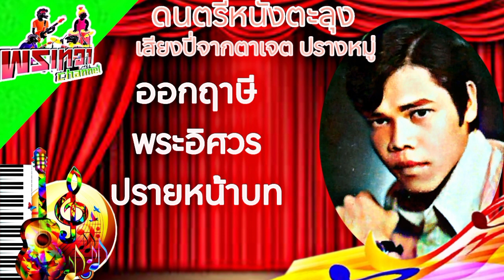ดนตรีหนังตะลุงจากศิลปินที่ยังมีลมหายใจเสียงปี่จากตาเจษ ปรางหมู่พัทลุง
จากศิลปินที่ยังมีลมหายใจเสียงปี่จากตาเจษ ปรางหมู่พัทลุง ซึ่งเป็นตาของผมเอง(หนังอิศร พรเทวา)ผมได้นำเสียงปี่ของพ่อแก่ผมมาเผยแพร่ให้ชมเพื่อการศึกษา

facebook. อิฐ 'นนทพัทธ์ จันทร์เอียด